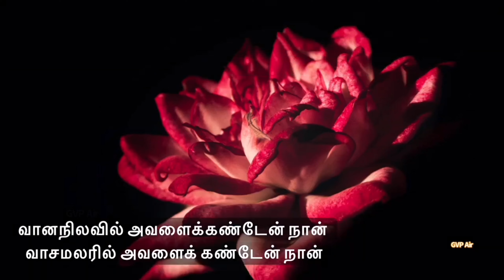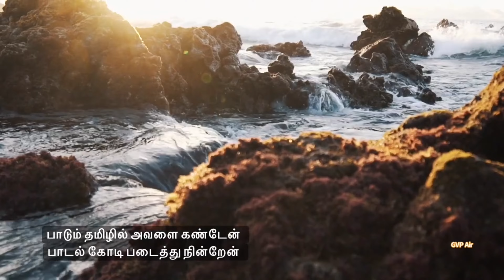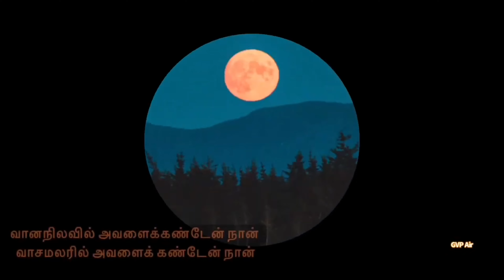Ceylon Tamil Pop Song |வானநிலவில் அவளைக் கண்டேன் நான் | Lyric Video Editing by Kavitha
Vaana Nilavil Avalai Kanden - Sri Lankan Tamil Songs kavithavin avpair.

song - Vaana Nilavil Avalai - Ceylon tamil Pop song
Singer - S. Ramachandran
Lyrics - Alvaay Sundaram
Lyric Video - Kavitha

ilangai tamil song
இலங்கை தமிழ் பாடல்

srilanka tamil pop song
AE. manoharan pop song
ceylon tamil pop song
srilanka pop song

Videos and images credited to Pexels.